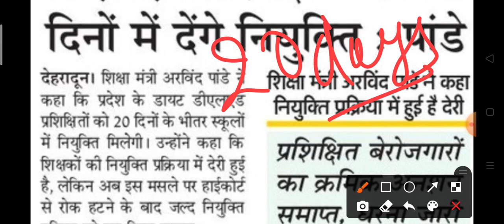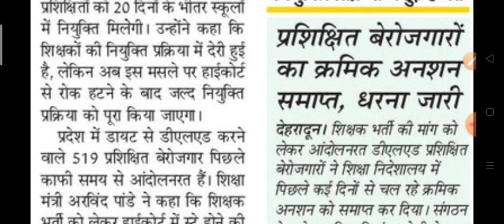प्राइमरी शिक्षा भर्ती को शिक्षा मंत्री का बयान||Uttarakhand teacher jobs|UK primary teacher bharti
digital devbhoomi
Uttarakhand, uttarakhand jobs, Uttarakhand teachers, Uttrakhand primary teacher jobs
दोस्तों शिक्षा भर्ती कोई मांग को लेकर deled प्रशिक्षित बेरोजगारों ने शिक्षा निदेशालयओं में पिछले कई दिनों से क्रमिक अनशन करा और अब शिक्षक भर्ती को लेकर हाईकोर्ट ने रोक हटा दी गई है...
dled training,
Uttrakhand primary teacher latest news
Uttrakhand prt latest news
Uttarakhand primary teacher vacancy 2021
uk primary teacher vacancy 2021
Uttarakhand teacher vacancy 2021,
prt Bharti Uttarakhand